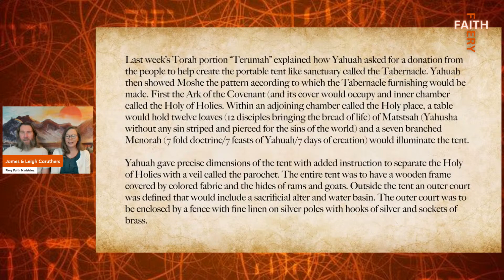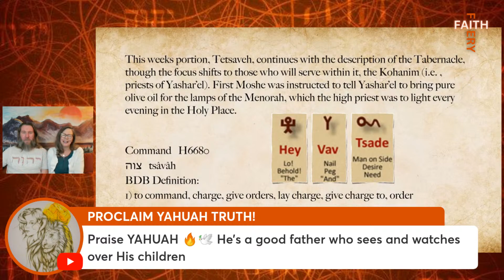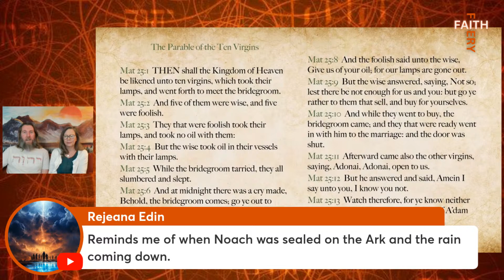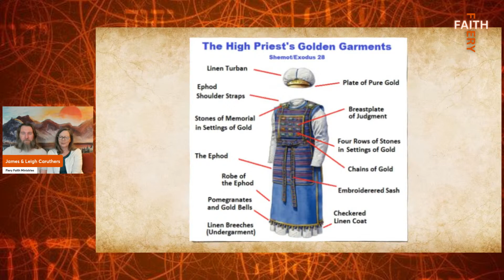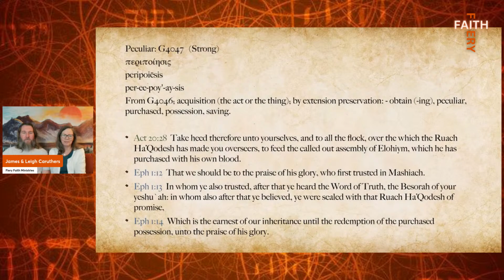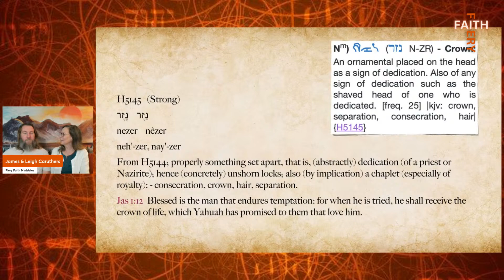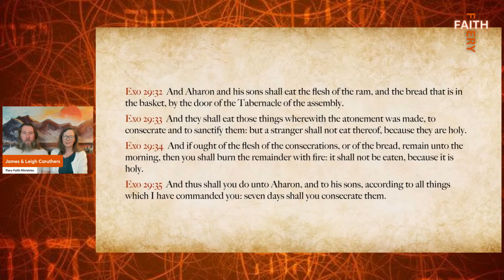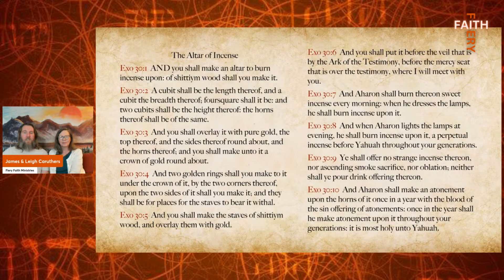Fiery Fellowship || Tetsaveh || You Shall Command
Join James & Leigh Caruthers for this week's discussion on the Torah Portion Tetsaveh (You Shall Command) Exodus 27:20-30:10. We will be sharing key points, breaking down words and interacting with the live chat comments as we all fellowship together entering into our weekly Shabbat.
(2.23.24)

2024 Pesach (Passover) 3/22-3/25 at Edgar Evans TN State Park.